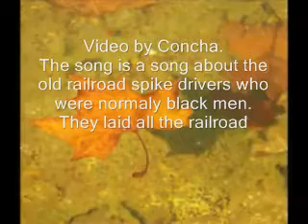Spike Driver Blues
covered By wolfgang Von Nester (me)